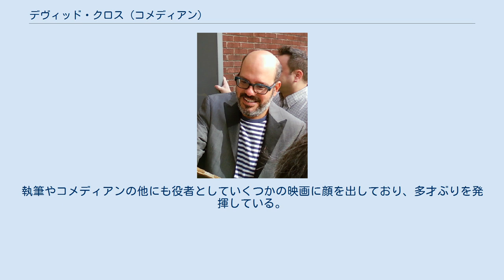デヴィッド・クロス (コメディアン)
デイヴィッド・クロス（David Cross, 1964年4月4日 - ）は、アメリカ合衆国ジョージア州アトランタ生まれのコメディアン・俳優・プロデューサー・脚本家・声優である。
 コメディアンとして知られるクロスは1964年にジョージア州アトランタに生まれる。
クロスが生まれて6ヶ月ほどしたときに、一家はニューヨークへ移る。
その後コネチカット州を経てアトランタに再び戻ってきたクロスは、ノース・アトランタ高校へ入学。
その頃からコメディアンとしての才能を発揮し始めて、1982年に高校を卒業する時にはクラスメイトたちから“最もユーモラスな同級生”に選ばれた。
 高校卒業後は単身ニューヨークへ渡り、スタンダップコメディアンとして活動を始める。
その頃17歳だった。
一旦は大学（エマーソン大学）へ入るのだが後にボストンで本格的にスタンダップコメディアンとしての活動を始め、独自のコメディスタイルを築いていき徐々に人気を得ていった。
 テレビでの仕事はベン・スティラーがホストのコメディ番組の脚本家からスタート。
執筆やコメディアンの他にも役者としていくつかの映画に顔を出しており、多才ぶりを発揮している。
『ベン・スティラー・ショー』においては脚本家としてベン・スティラーらと共にエミー賞を受賞した。